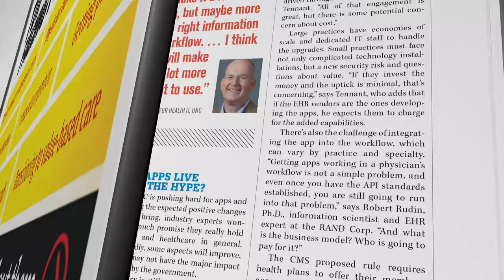Medical Economics: Syed Nishat discusses Tax and Financial Planning For Physicians.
Syed Nishat discusses Financial Planning for physicians with Chris Mazzolini from Medical Economics